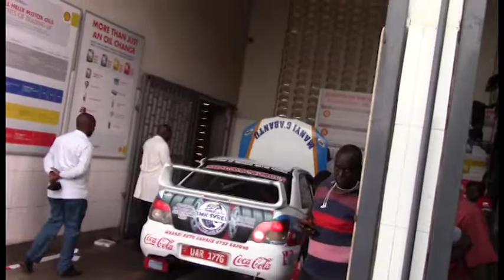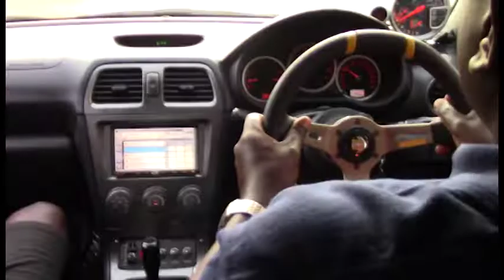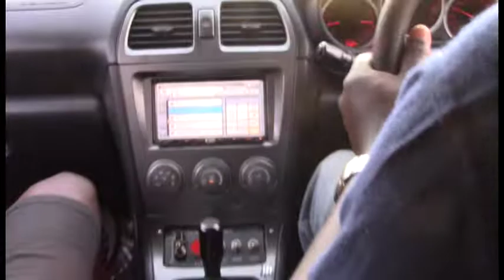LWAKATAKA IN MBARARA RALLY CAR TESTING